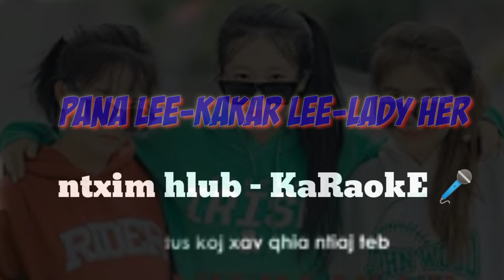Ntxim hlub Karaoke 🎤 instrumental-Pana lee Lady her Kakar lee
Lej twg xav kom ua zaj Karaoke twg coment tuaj